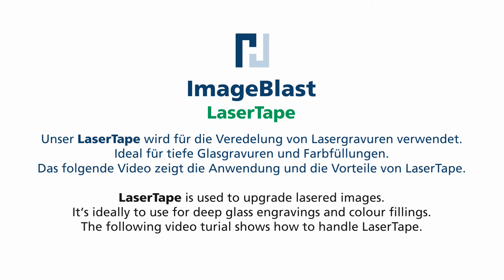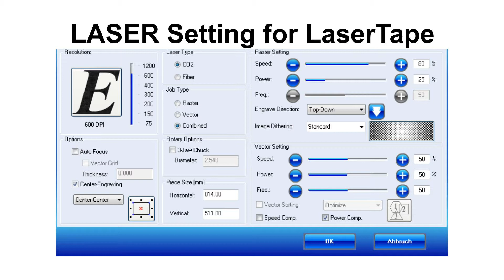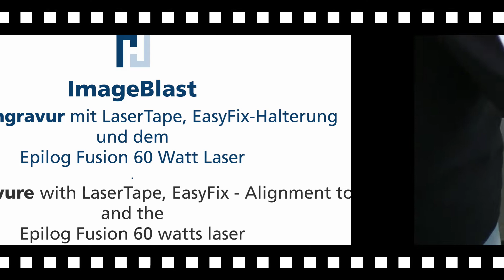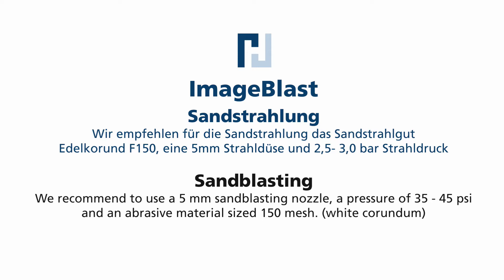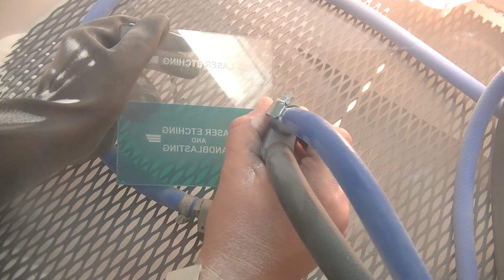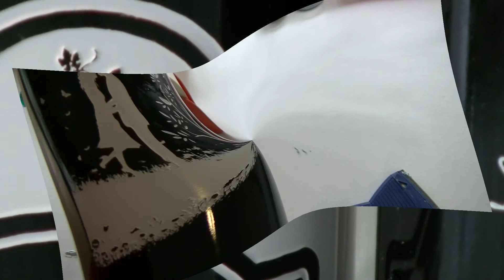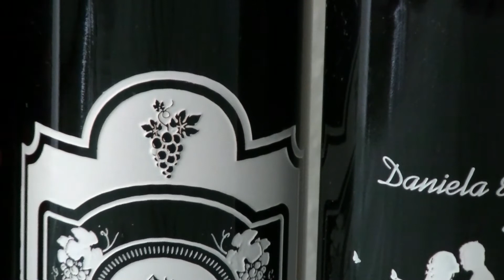LaserBlast Tutorial 2 - ImageBlast Photoresist Film by HARKE Imaging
Apply - Laser -Blast
LaserBlast! The original and first laser engravable/sandblastable film, combines the convenience of your laser engraver with beautifully deep etched engravings. For simple, productive and enjoyable sandblastings.

This video shows how to work with LaserBlast by HARKE Imaging and a CO2-Laser (Epilog Fusion 32 - 60 watts).

LaserBlast is 100% free of PVC and ideally to use for any CO2-laser and sandblasting combinations. Perfectly to use for colour infill applications!